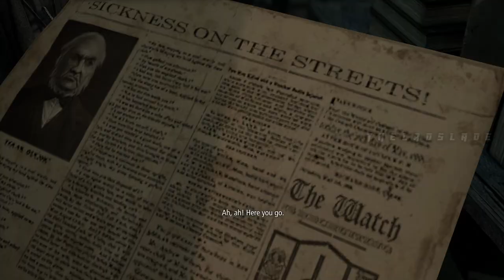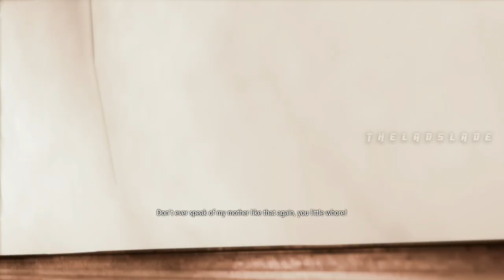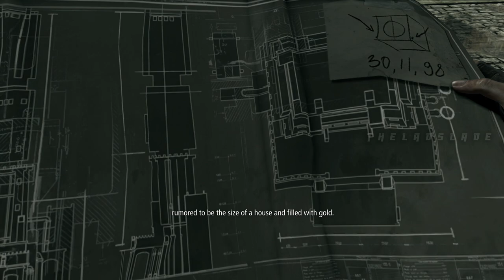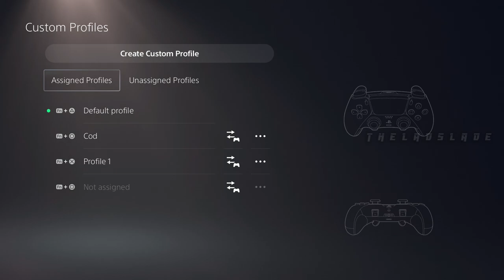Thief - Full PS4 Gameplay Walkthrough | FULL GAME Longplay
Thief GAMEPLAY
A Gameplay of Thief Video Showcasing all cutscenes, all boss fights
upgrades, outfits / costumes, all characters,
best moments, final boss and true ending,
secret ending